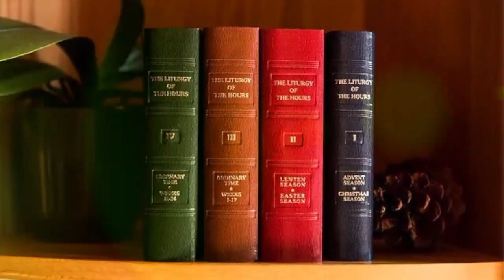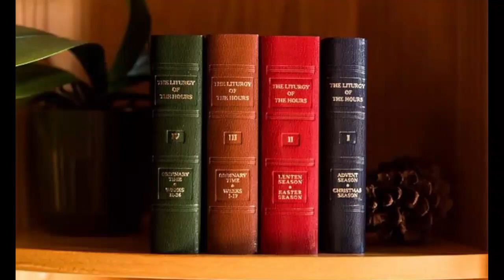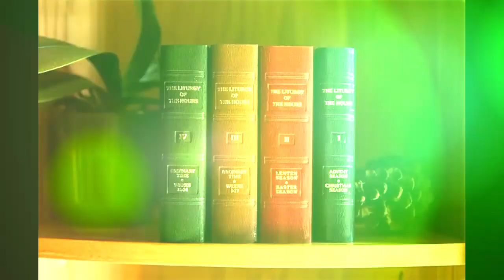Sun Dec 03, 2023, Morning Prayer (Lauds), The Lord's Day, 1ˢᵗ Sun. of Adv., Liturgy of the Hours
Go to:  youtu.be/7het62pr2nk

Page Numbers for One Volume Book, 'Christian Prayer':
Single Volume, Lauds-MP Sun. 1ˢᵗ Sun. of Adv. (Seasons-p: 43 Pss-p706)

Page Numbers, Four Volume Set, Volume 1:
V1 W1 D1 Lauds-MP Sun. 1ˢᵗ Sun. of Adv. (Seasons-p144 Pss-p686)

--- DAILY POSTING TIMES:  Lauds 1:00AM-6:00AM, Vespers 5:00PM-6:00PM ---
*** PLEASE SHARE THIS LINK with your friends for the edification of Our Lord to others!***"